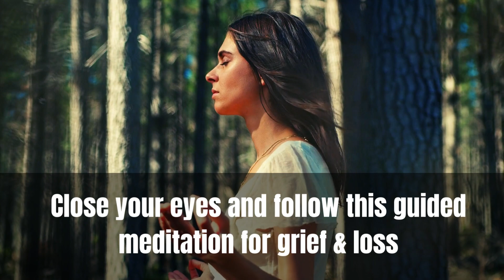Guided Meditation for Grief and Loss: Healing Through Compassion and Presence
Welcome to this guided meditation for grief and loss, created to support you during difficult times of emotional pain and sorrow. In this session, you will be guided through gentle breathing, compassionate self-awareness, and healing visualizations to help you process grief, release tension, and find moments of peace.

This meditation is designed to give you space to feel your emotions, honor your loss, and cultivate inner strength. Whether you are mourning the loss of a loved one, a relationship, or a significant life change, this practice will help you navigate your feelings with kindness and care.

What You'll Experience:
- Gentle breathing to soothe emotional pain
- Acknowledgment of grief through mindful presence
- Compassionate self-awareness to honor your emotions
- Healing visualizations to support emotional release and healing

Grief is a natural part of the healing process, and this meditation provides a safe space to let go, reflect, and find comfort in the present moment. Whether you're new to meditation or looking for support through a challenging time, this session will offer grounding and solace.